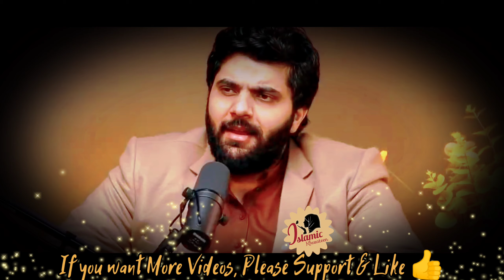Dowry System | Shadi me Kharch Koun Karta h | With Out Dahej Shadi | Muhammad Ali &Miss Asiya Madni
How to Deal Dowry Marriage in Society
Dahej
Dowry System in Society
Shadi ka Kharch
Bina paiso ki Shadi
Shadi me Fizool Kharchii
Fizool Kharch ki Shadi

                 Dr. Subayyal
                 Dr. Asiya Madni